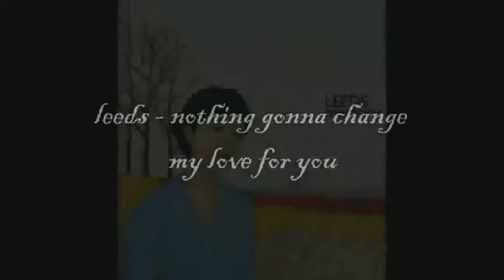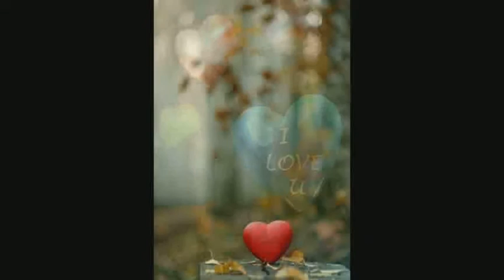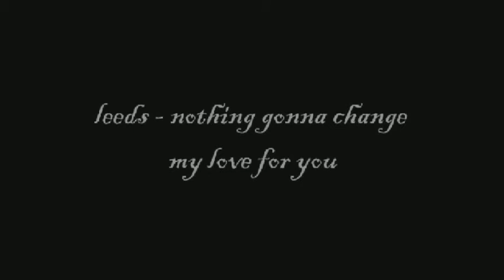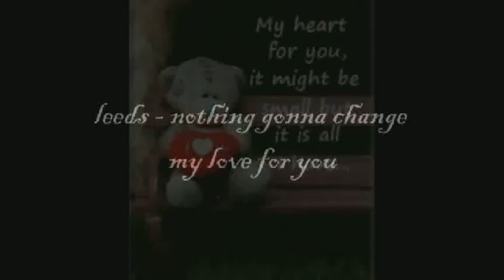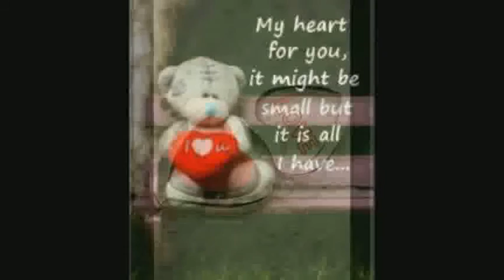[everysing] Nothing gonna change my love for you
Singer : Oxlip
Title : Nothing gonna change my love for you

완곡을 하긴했는데...
진짜 숨을...
담배를 끊던가 허파를 하나 더 달던가..

    1. 고퀄리티 반주에 맞추어 무료로 노래를 부를 수 있습니다.
    2. 녹음과 녹화가 가능합니다.
    3. 모바일 기기에 저장한 곡을 ‘My 채널’에 업로드하여 언제 어디서든 내가 부른 노래를 감상할 수 있습니다.
    4. My 채널에 업로드 한 노래를 친구에게 공유할 수 있습니다.
5. 에브리싱 홈페이지 에서도 My 채널 이용이 가능합니다.